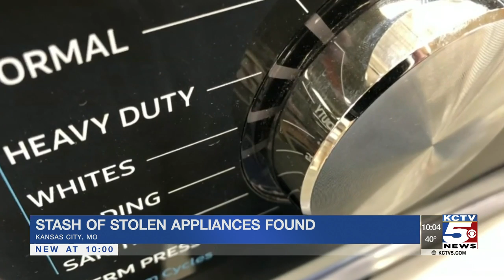Dozens of stolen appliances to be returned thanks to technology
A GPS tracker on stolen appliances led police to a stash of stolen refrigerators, stoves, washers, dryers, and more inside a south Kansas City home. Now, thanks to technology and investigators, many victims will get their stolen items back.